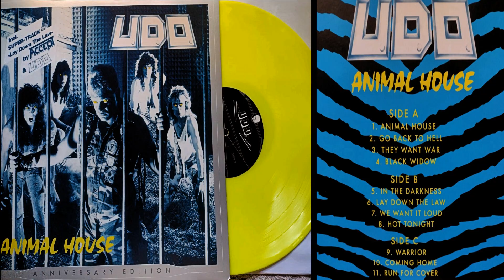U.D.O. - ANIMAL HOUSE (yellow vinyl) HQ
U.D.O. - ANIMAL HOUSE - ANNIVERSARY EDITION
GERMANY
NEON YELLOW VINYL

WARRIOR
OMING HOME

                 U . D. O . IS :
UDO DIRKSCHNEIDER - VOCALS
MATHIAS DIEH -GUITAR
PETER SZIGELI - GUITAR
FRANK  RITTEL- BASS
THOMAS FRANKE - DRUMS